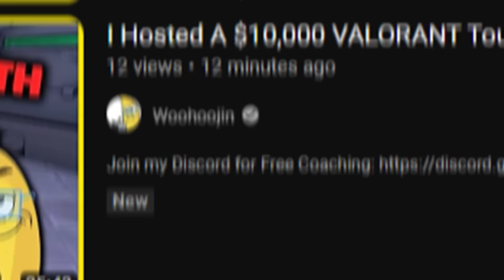"Yo Kay/o Turn Around"